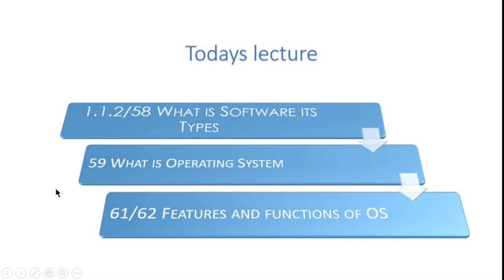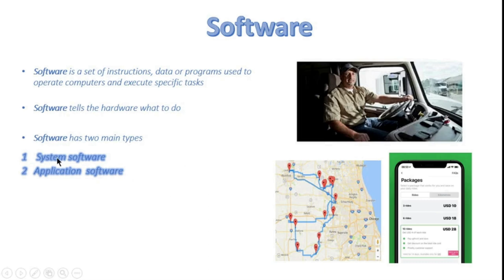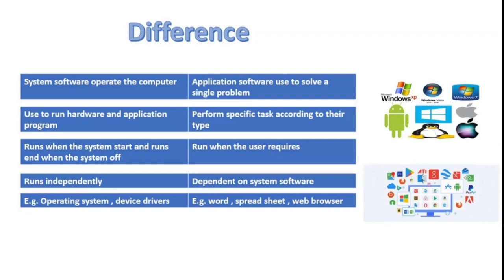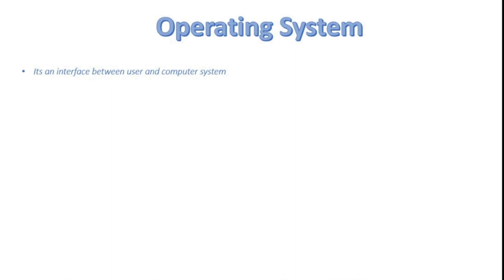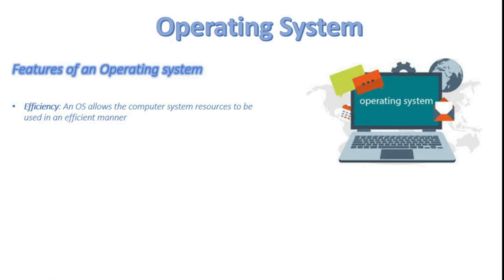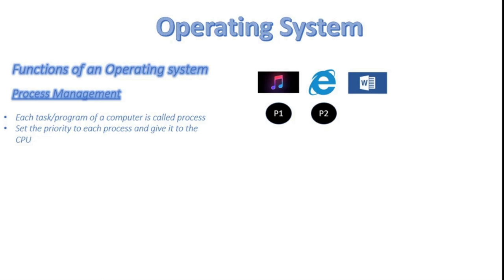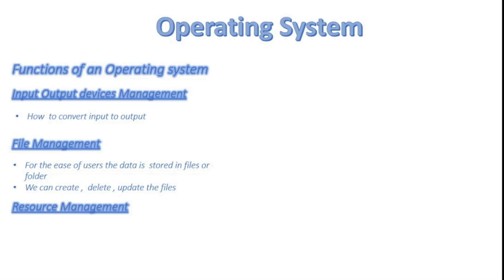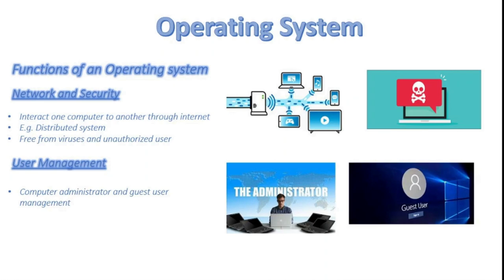FSc Computer Science Book 1, CH 1, LEC 22 : Software & OS (Introduction to Software and types)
What is software and why we need it?
Types of software.
System vs application software
What is operating system in computer ?
Features & functions of operating system.